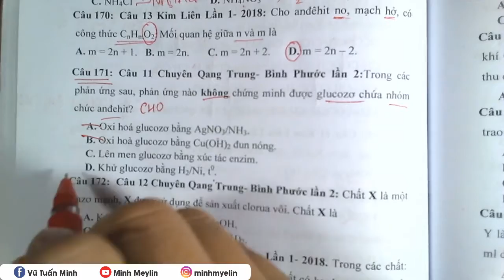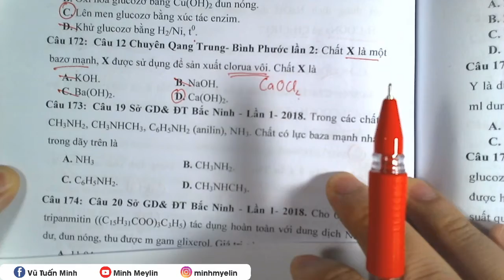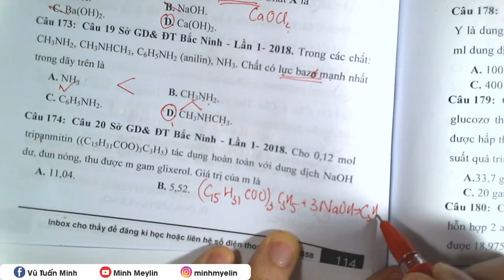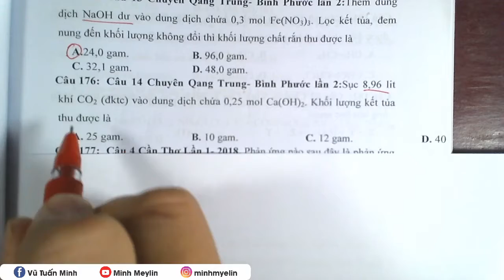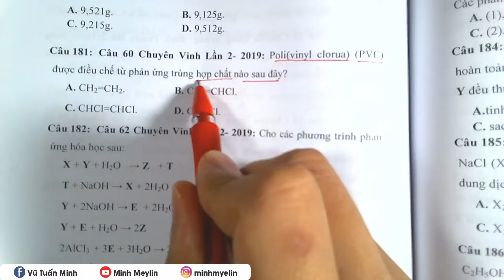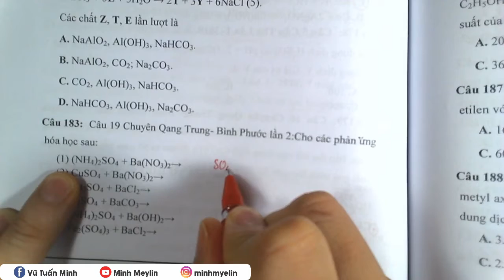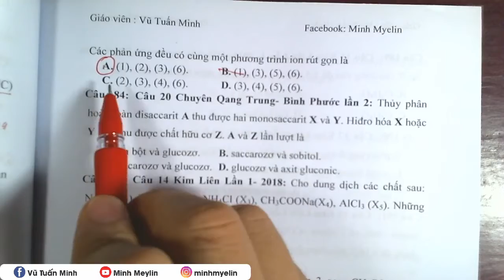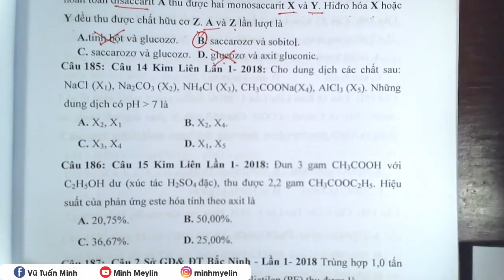[ Hóa Học ] || 1250 Câu Nhận Biết Thông Hiểu Câu 170 - 184 || Minh Myelin